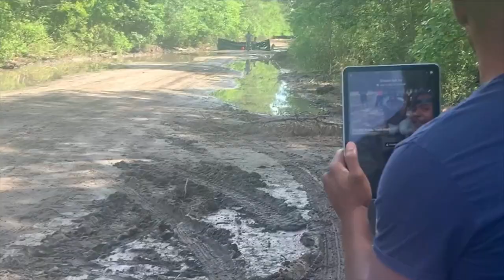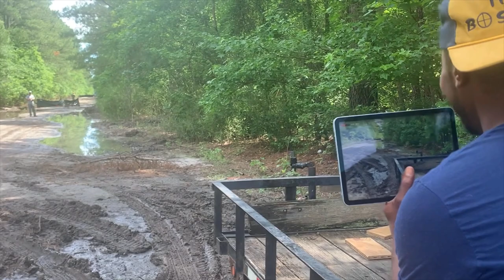2021 FOXTALE SHOOT OUT $30k Toyota Truck Hunt (Field Trial) Largest payout history! 10+ crossings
Houndsman from far and wide come to battle it out to win a new Toyota pick up!!! Arkansas, Mississippi, Louisiana, Ohio, just to name a few of the states that the big dogs traveled from. If you scared to run you didn't belong out there that day! Top tier Hounds are what we know on THE BO SHOW! And we saw some dogs that were on go, 5 hours of hunting and they were steady bouncing. Some dogs couldn't be caught until the 8th and 9th hours of hunt!! Hope you guys enjoy